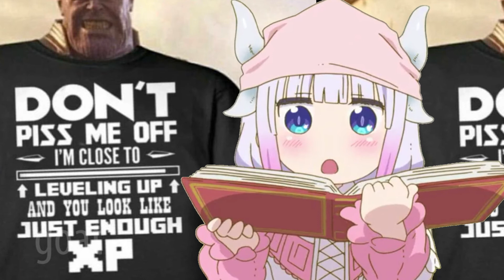i paid an anime voice actor to help fight T-Series...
Hello. I don't usually spend money on my video's because I'm a broke son of a gun (and my videos are easy to make lmao), but yesterday, before my computer, I received something I bought on Fiverr and I made this video. M̶a̶n̶,̶ ̶I̶ ̶s̶u̶r̶e̶ ̶d̶o̶ ̶h̶o̶p̶e̶ ̶u̶s̶i̶n̶g̶ ̶a̶l̶l̶ ̶t̶h̶e̶ ̶m̶o̶n̶e̶y̶ ̶I̶ ̶h̶a̶d̶ ̶g̶e̶t̶s̶ ̶m̶e̶ ̶s̶u̶b̶s̶.̶

T-Series

TAGS (IGNORE)
fiverr
fiverr
fiverr
fiverr
fiverr
anime
anime
anime
anime
pewds
pewds
pewds
pewds
meme
meme
meme
meme
tseries
tseries
tseries
tseries
memes
memes
memes
memes
dank memes
dank memes
dank memes
dank memes
dank
dank
dank
dank
lol
lol
lol
lol
goat
goat
goat
goat
pewdiepie
pewdiepie
pewdiepie
kanna
kanna
kanna
kanna
kanna kamui
kanna kamui
kanna kamui
kanna kamui
vrchat
vrchat
vrchat
vrchat
chat
chat
chat
chat
vr
vr
vr
vr
loli
loli
loli
loli
attention
attention all 9 year old gamers
9 year old
gamers
epic
epic games
epic gamers
thanos